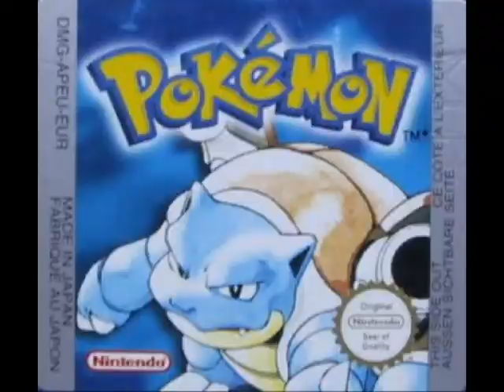My Top 12 VGM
This is a top 12 of MY PERSONAL FAVOURITES, NOT THE "BEST". Hope you enjoy.
12. Stronghold Crusader Theme
11. Super Smash Brothers Melee Menu 1
10.  Halo 3 Opening Theme
9. Elder Scrolls III: Morrowind
8. Pallet Town
7. Gangplank Galleon, Donkey Kong Country
6. Ducktales Moon Theme
5. Dungeon Siege Theme
4. Megaman 2 Dr. Wily's Castle
3. Mario Stage 1-1
2. Final Fantasy I Prelude
1. Battlefield 1942 Theme